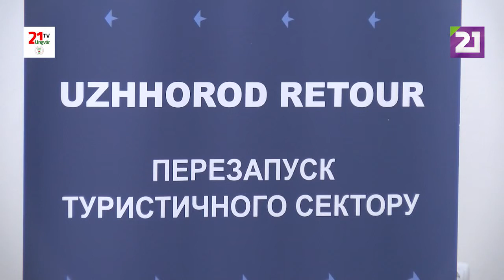Презентація проекту “UzhhorodReTour”.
“Як залучити більше туристів в Ужгород?“ – головна тема стратегічної сесії із представниками бізнесу сфери гостинності в рамках презентації  проекту “UzhhorodReTour”.
  Основною метою проекту заявлено забезпечення стійкості найбільш вразливих секторів бізнесу в Ужгороді до наслідків пандемії шляхом розробки пріоритетних кроків/рекомендацій для бізнесу.
Подробиці – у репортажі.